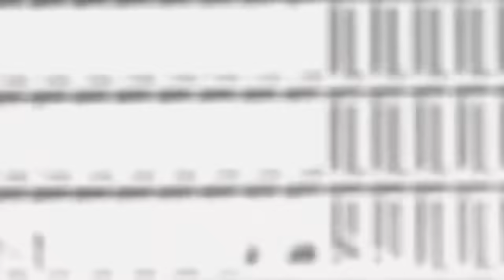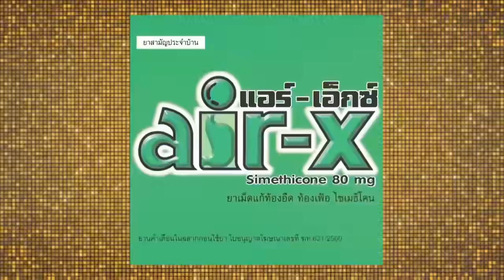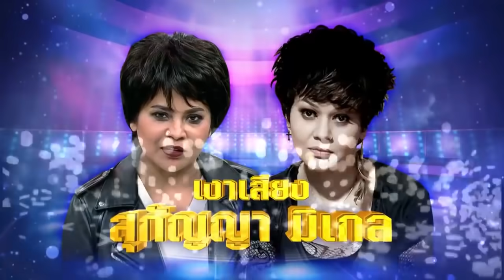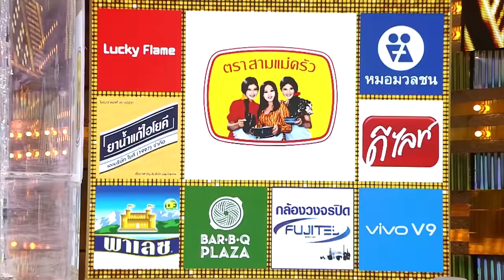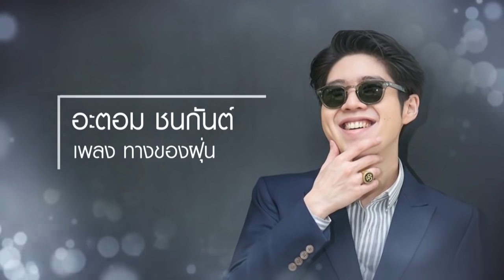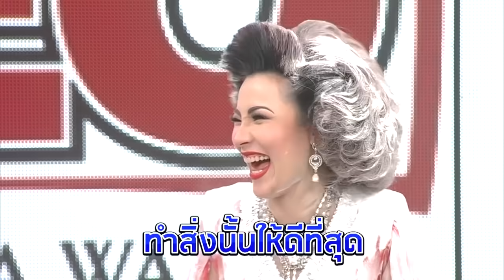กิ๊กดู๋สงครามเพลงเงาเสียง | แมทช์หยุดโลก (รอบตัดสิน) [17 ก.ค. 61] FULL EP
ติดตามชมรายการ กิ๊กดู๋สงครามเพลงเงินล้าน
ทางช่อง PPTV HD กดหมายเลข 36
และรับข้อมูลข่าวสารเพิ่มเติมของรายการได้ที่